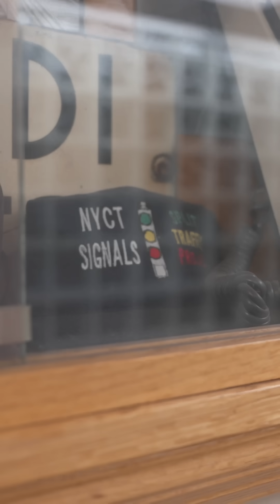NYCT Signal School 🚦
To celebrate 28 years at the MTA, New York City Transit President Demetrius Crichlow stopped by the NYCT Signal School, where employees learn how to inspect, repair and operate the signal equipment that is essential for running our 24/7 subway system.Fun fact: Demetrius started his career at the MTA as a signal maintainer for the LIRR!